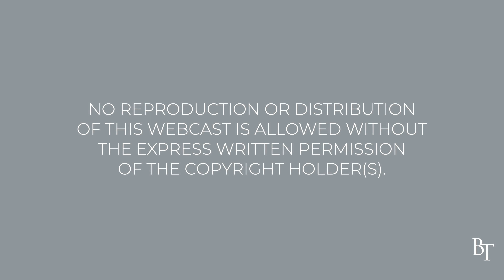Powołanie Ep 30 niezłomny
Powołanie to zupełnie nowa seria filmów pastora Jim Cymbała dla chrześcijańskich przywódców.